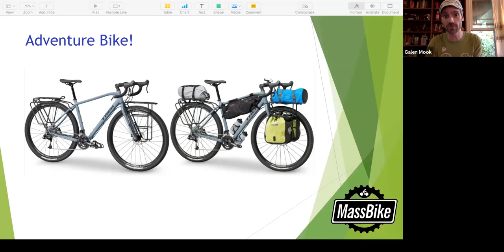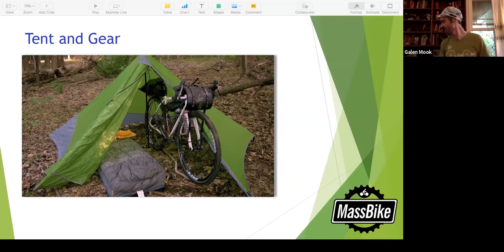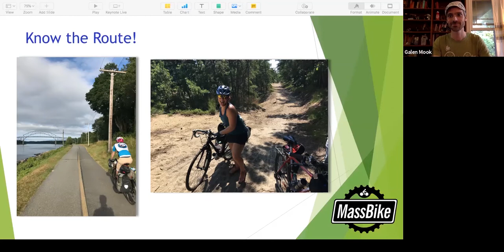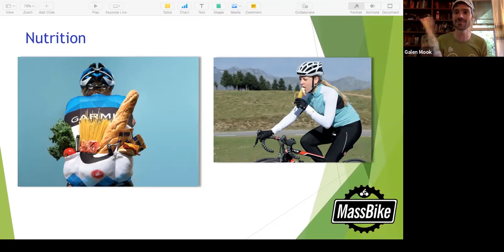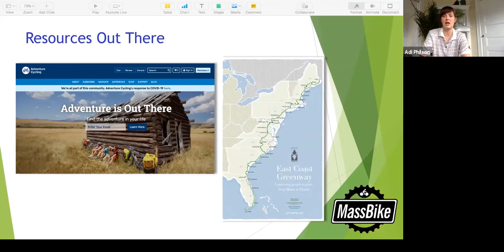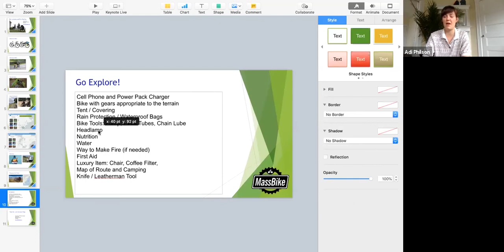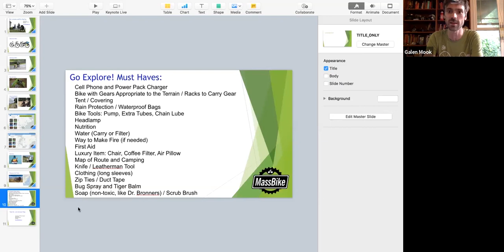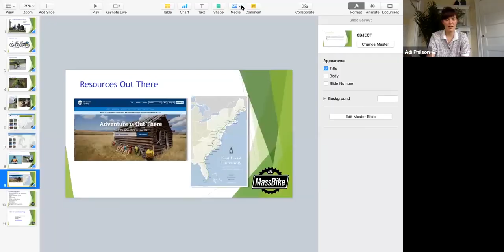Long Distance Riding and Bike Camping Workshop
Learn about the basics of long distance riding and bike camping with experts from the City of Cambridge and MassBike.